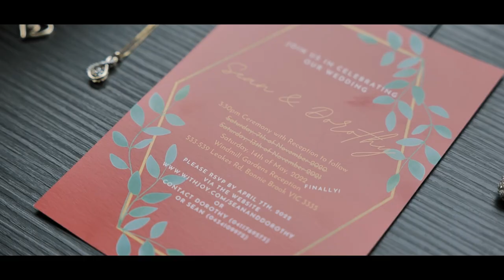Sean + Dorothy @Windmill Gardens Reception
Sean + Dorothy // Wedding Highlight
Photo & Video M.E.O Weddings - Photos & Video
Reception: @Windmill Gardens Reception
📍9/677 La Trobe St, Docklands VIC 3008